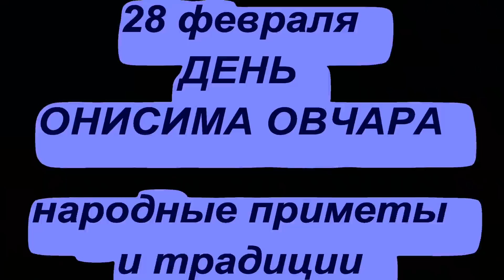28 февраля ДЕНЬ ОНИСИМА ОВЧАРА . народные приметы и традиции